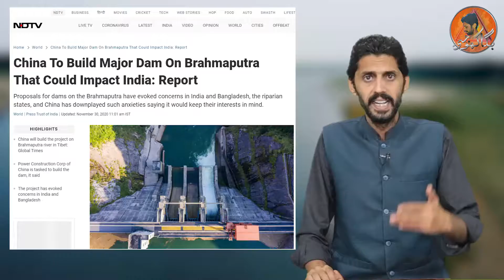China To Build A Major Dam On Brahmaputra River | Bagga Khoji